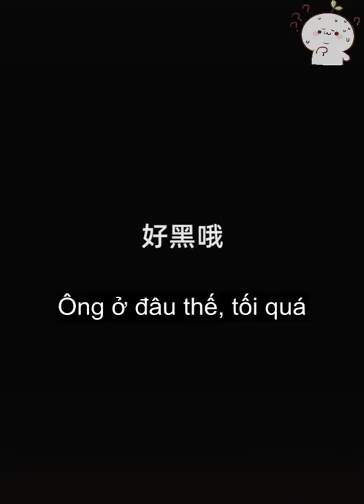Bao Na | Douyin china | ITube